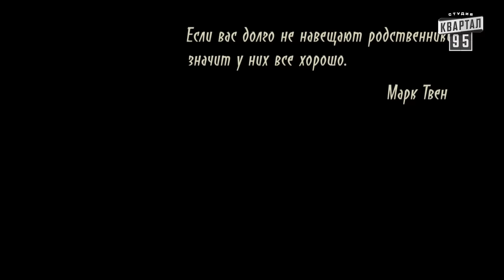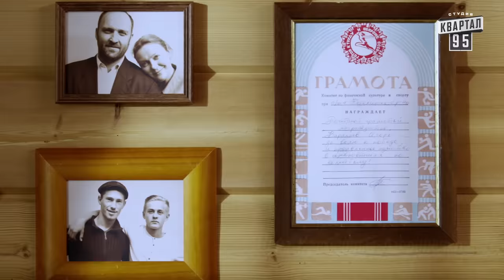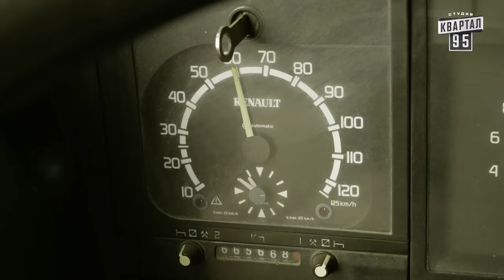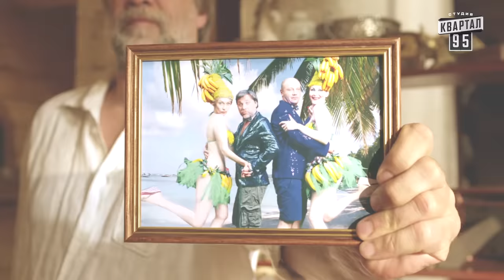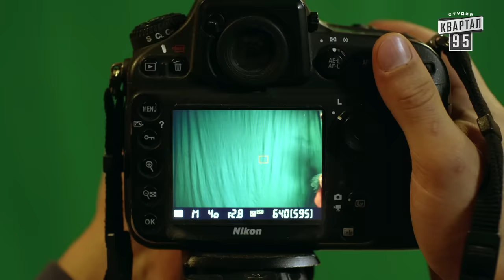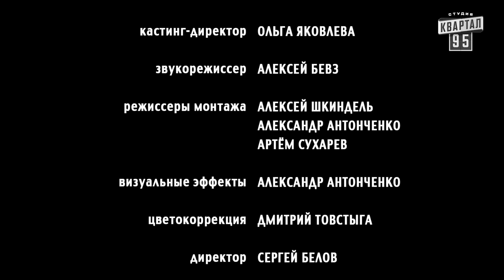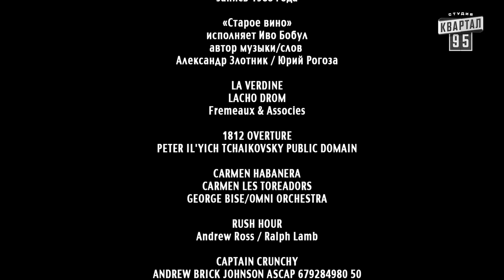Родственнички/Родичі - сериал от создателей Сватов, 1 серия в HD (8 серий) 2016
О сериале:
От создателей сериала Сваты - Этой весной, на официальном канале фильмов и сериалов Студии Квартал 95 и на телеканале "1+1", новый сериал - "РОДСТВЕННИЧКИ/Родичі"!
Как известно, Родительский дом – это начало начал и надёжный причал! И вот к дому заслуженного пенсионера Воропаева в день его 67-летия причаливают семейные корабли его взрослых сыновей. Как любой отец Михаил Иванович рад приезду детей, но вскоре понимает, что за праздничными объятьями и улыбками братьев и их жён, скрываются многие годы натянутых отношений, взаимных упреков и даже вражды. Да и внутри семей Игоря и Сергея давно уже не всё в порядке. А вскоре на горизонте появляется ещё и дочь Люся со своим багажом проблем. И отец семейства видит, что всё, чем он так гордился и дорожил, идёт ко дну.
Тогда талантливый инженер Михаил Воропаев решает разобраться в сложной микросхеме семейных отношений. Но починить этот механизм оказывается очень не просто!
Год создания: 2016
Режиссёр: Андрей Яковлев
Количество серий: 8
Премьера: 14 марта
Страна: Украина
 Главные роли в сериале «Родственнички» сыграли актеры: Александр Феклистов, Дмитрий Суржиков, Джемал Тетруашвили, Вера Кобзарь, Олеся Жураковская, Екатерина Кистень
Продюсеры: Владимир Зеленский, Андрей Яковлев, Сергей Шефир, Борис Шефир.
Авторы сценария: Андрей Яковлев, Алексей Жук, Андрей Нестеров, Алексей Жиленков, Андрей Ильков, Андрей Авсеюшкин. Контент перероблений для міжнародного використання